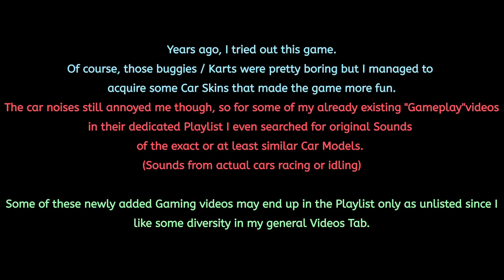Bmw E30 M3 in Trackmania Nations Forever - Gameplay / Replays